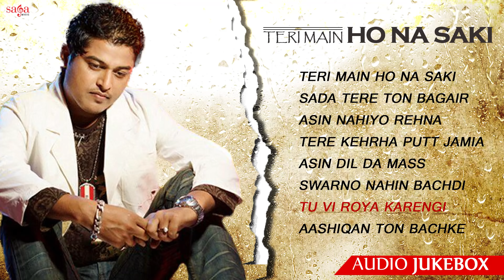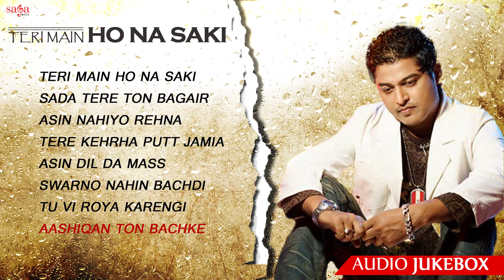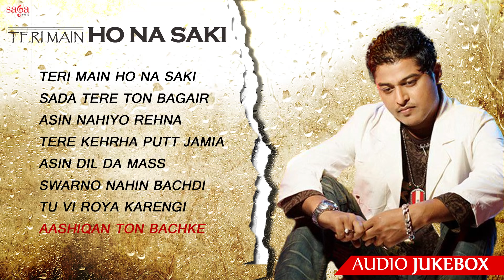Feroz Khan Sad Song - Teri Main Ho Na Saki | Feroz Khan Hit Sad Songs | Punjabi Sad Songs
Check out Old Punjabi Sad Songs heartbreaking Collection Teri Main Ho Na Saki by Sensational Sad Songs artist Feroz Khan.

Credits:

Album: Teri Main Ho Na Saki
Singer: Feroz Khan
Label: Saga Music
Digital Managed By: Unisys

Here is the list of songs:

00:01 | Teri Main Ho Na Saki
06:57 | Sada Tere Toh Bagair
12:13 | Asin Nahiyo Rehna
17:16 | Tere Kehrha Putt Jamia
21:47 | Asin Dil Da Mass
27:26 | Swarno Nahin Bachdi
31:55 | Tu Vi Roya Karengi
36:47 | Aashiqan Toh Bachke